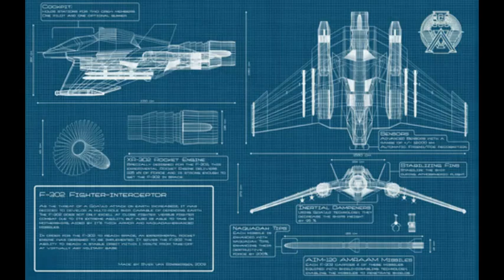Transformers Prime: New Bots: Daily activates and Captured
The Human terrorist organization: Mech and Airachnid have targeted Transformers Prime team's Human allies; Meanwhile Jack, Miko and Rafael and a few others continue their daily activates.
Special thanks to my family to provide the voices of the characters in the video.
Daniel Trevino as the Narrator, Jack Darby, Rafael and some other Mech Operatives
Jennifer Bilger as both June Darby and the Airachnid
Michael Bilger as Both Silas and some others Mech operatives
Michael Bilger Jr as Vince Jones and some other Mech operatives
Violet Bilger as Miko